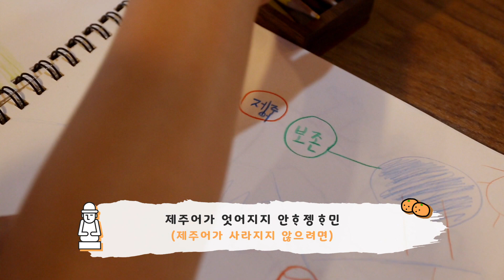[콘텐츠실험실] 제주어의 푸른 밤 - 펜안홉디가! 제주어로 노랠하는 제라진합창단이우다♪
틀린 말은 없다. 다른 말이 있을 뿐. 한때 한국 사회에서 지역어는 ‘틀린 말’이었다. 일제강점기 조선총독부가 서울말을 표준어로 정하면서다. 30년째 방언 연구를 한 정승철 교수(서울대 국어국문학)의 저서 '방언의 발견'에 따르면 조선총독부는 식민지 한국을 효율적으로 통치할 목적으로 일본어 중심의 교육을 하되, 일본어를 모르는 한국인에게는 제한적인 조선어 교육을 했다. 이 과정에서 현대 서울말을 표준으로 정했고, 사투리는 ‘교정해야 할 비공식적인 언어’가 됐다.

1980년 이후 표준어 정책의 시행은 표준말 쓰기 운동, 방송심의 규정 등으로 이어져 ‘교양 있는 사람들이 두루 쓰는 현대 서울말’로 표준어로써의 지위를 공고히 했다. 그 사이 대중매체는 지역어를 쓰는 사람을 몰상식하게 그리거나 희화화 했다. 드라마나 영화에서 지역어를 쓰는 지식인을 찾아보기 힘든 이유다. 9일 한글날과 2019년 세계 토착어의 해를 맞아 사라지고 있는 지역어의 현실과 대안을 소멸 위기 제주어에서 찾아봤다.